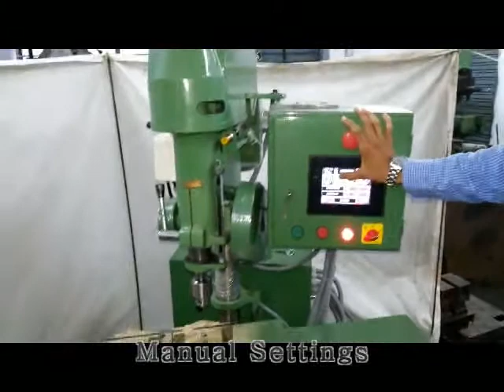AUTOMATIC DRILL FOR Brass neutral links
AUTOMATIC DRILL FOR
Brass neutral links OR Brass neutral Bar OR Brass neutral connector
Om Automation
Kamnath Waybridge, Nr. Krishna Marble,
Railway Overbridge, Kothariya Road,
Rajkot.